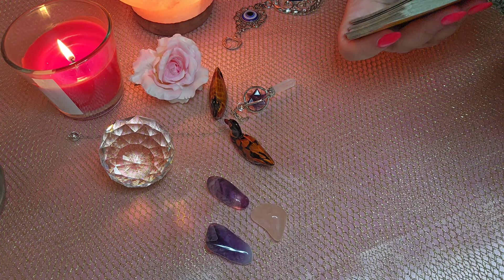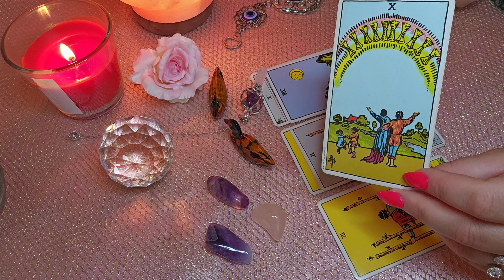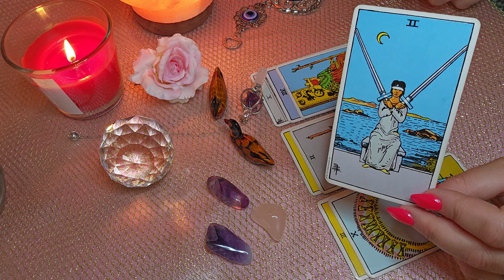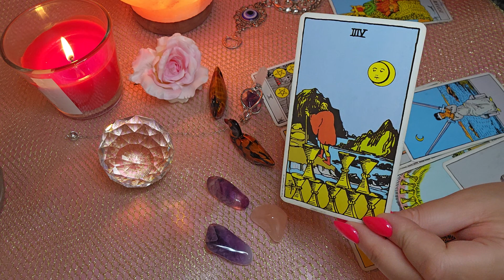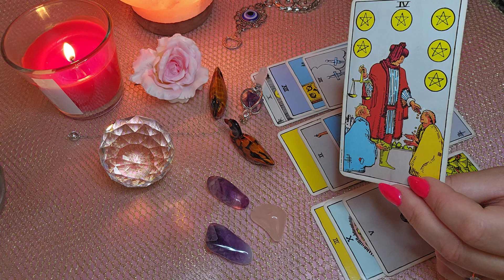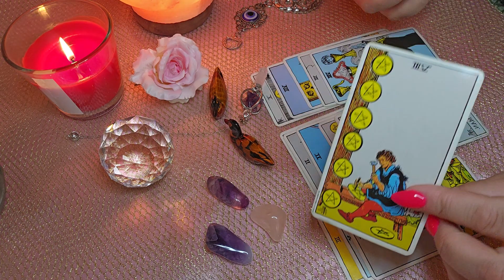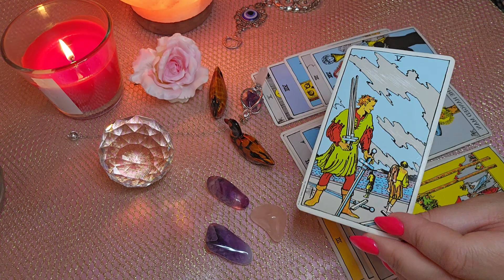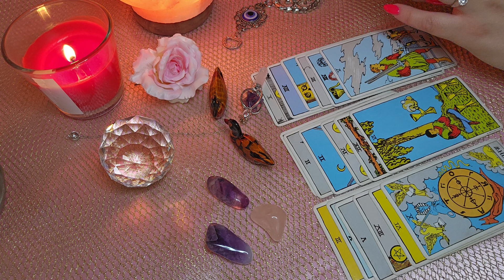הוא זימן אותך לשיחה מה הוא רוצה למסור לך ?!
מיסטיקה/תקשור/טארוט
ליצירת קשר לייעוץ אישי בווטצאפ